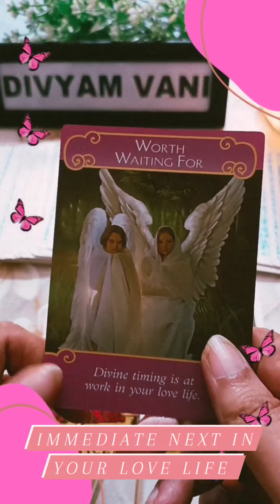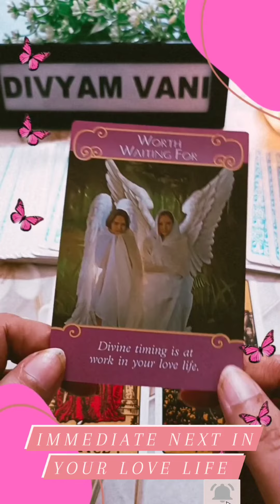Immediate Next In Your Love Life